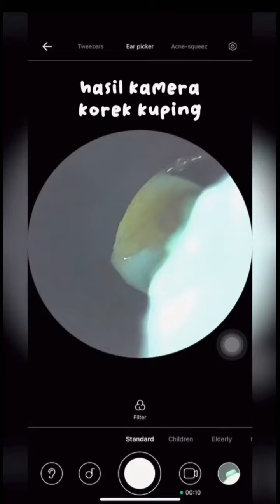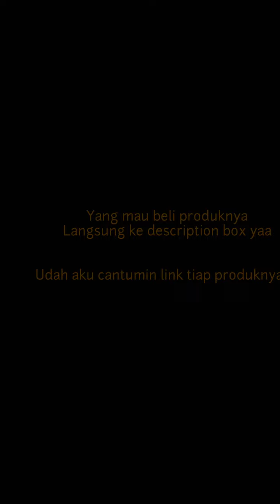RACUN TIKTOK SHOPEE HAUL BARANG BERGUNA YANG WAJIB KAMU PUNYA PART 1 || + Link Shopee